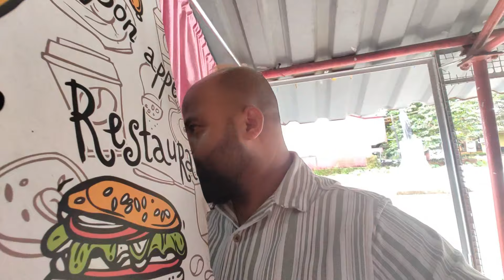FINALLY WEDDING DAY 🎉goanvlogger